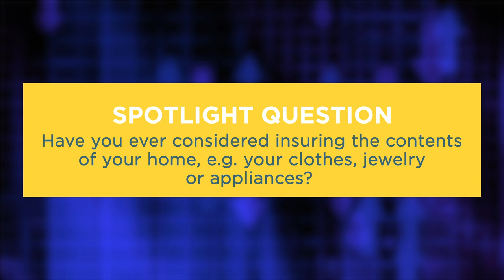JN Talking Wealth- Protecting The Assets That Matter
In this episode of JN Talking Wealth, Joseph Holness, Assistant General Manager of Reinsurance and Underwriting, JN General Insurance (JNGI), pays us a visit to share the importance of protecting your valuables, regardless of how small they may be. He joins me in discussion and shares some of the solutions offered by JNGI.
For more information on home and contents insurance discussed in this episode, please for more details.